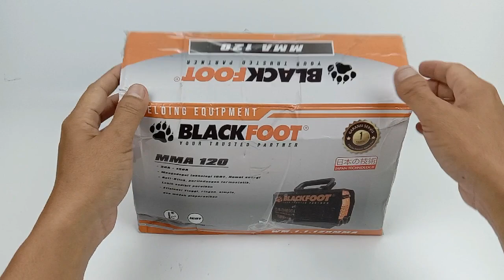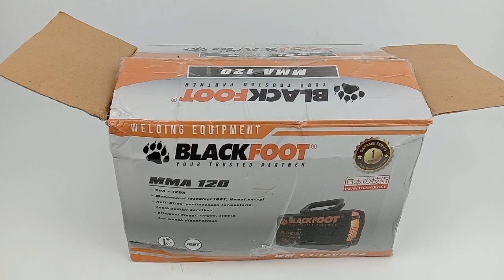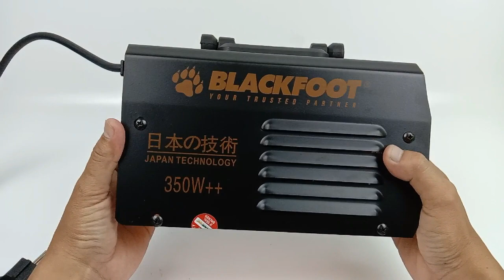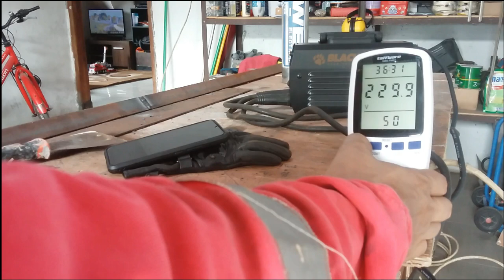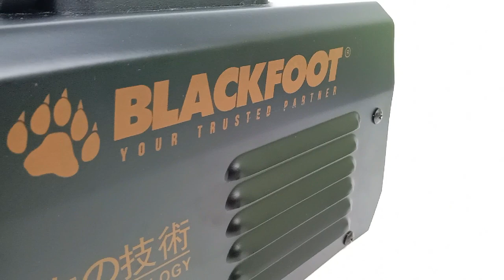REVIEW MESIN LAS BLACKFOOT MMA-120 - 350 WATT TERKECIL DI KELASNYA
Video kali ini mengulas mesin las dengan daya listrik 350 watt dari Blackfoot, walaupun kecil, tetapi mesin las ini bisa diandalkan untuk pekerjaan berat, untuk lebih lengkapnya, simak videonya !